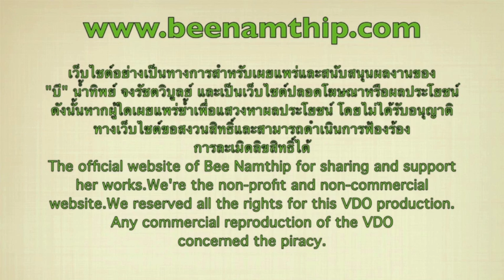Bee Namthip Clip Update FEBUARY 2014 (English subtitled)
บี น้ำทิพย์ ตอบคำถามแฟนคลับ เดือนกุมภาพันธ์ 2557 Bee Namthip official website update